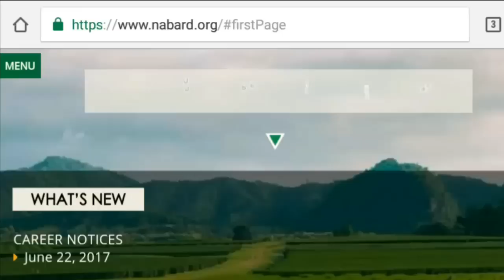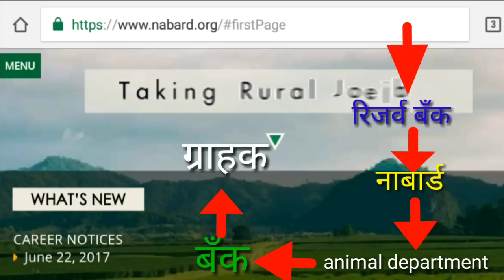नाबार्ड से लोन कैसे लेते हैं, सबसिडी कैसे मिलती है।How to apply for NABARD loan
नमस्कार मित्रो आज मैं आपको नाबार्ड से लोन कैसे मिलता है, सबसिडी इसके बारे में जानकारी दे रहा हू, शॉर्ट हैं लेकींन इंपोर्टेन्ट हैं
aayiye kamaate hai whatsapp (sudhakar) number-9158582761